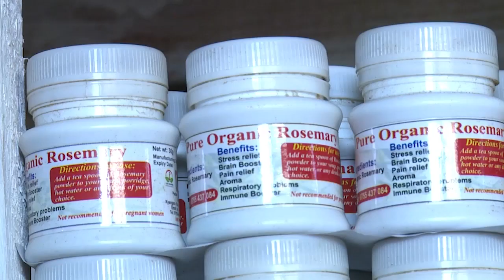YIGA OKUKOLA NE SAO UGANDA EPISODE 32.... Rabbits